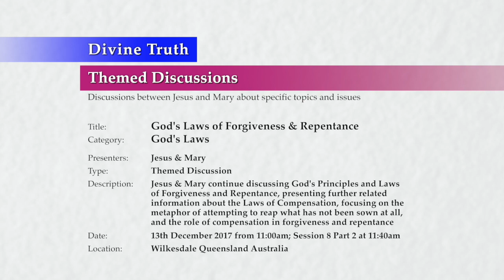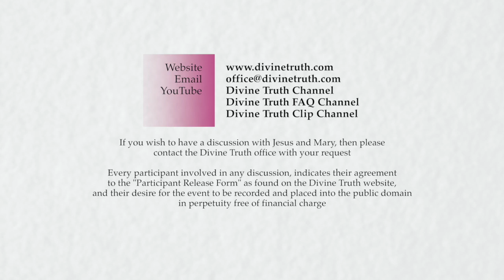20171213-1140 God's Laws of Forgiveness & Repentance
Location & Time: Wilkesdale, Queensland, Australia on 13th December 2017 at 11:00am; Session 8 Part 2 at 11:40am

Description: Jesus & Mary continue discussing God's Principles and Laws of Forgiveness and Repentance, presenting further related information about the Laws of Compensation, focusing on the metaphor of attempting to reap what has not been sown at all, and the role of compensation in forgiveness and repentance

Chapters:
00:00:46  Why I expect to gain something when I do nothing
00:33:13  Why I do nothing believing anything I do will have a bad result
00:50:42  Why I believe better results come from doing nothing

Title: God's Laws of Forgiveness & Repentance
Category: God's Laws
Presenters: Jesus & Mary
Type: Themed Discussion